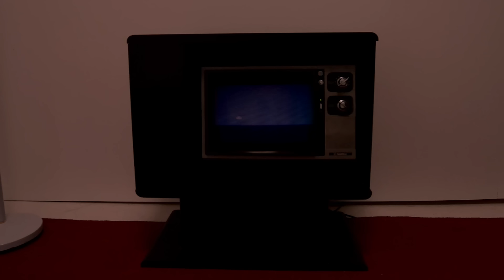BASECAMP - Watch My Back (Official Music Video)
Nashville-based trio & latest OWSLA signees BASECAMP have crafted something truly unique with their new 'Greater Than' EP. After seeing great success on their debut self-titled EP, and following up the hype with a collection of hit remixes, it was only a matter of time before the group delivered a second full-length EP. Greater Than defies modern genre-boundaries by blending deep basslines and minimalistic percussion with soft chords and melodies, creating an ethereal, melancholic atmosphere.